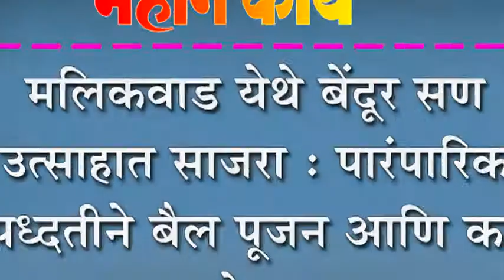मलिकवाड येथे बेंदूर सण उत्साहात साजरा : पारंपारिक पध्दतीने बैल पूजन आणि कर तोडला